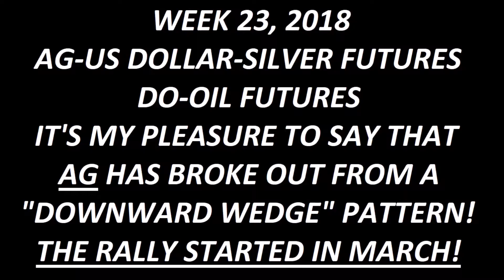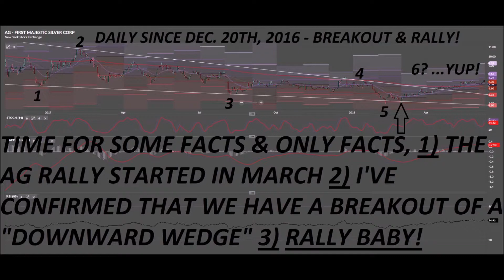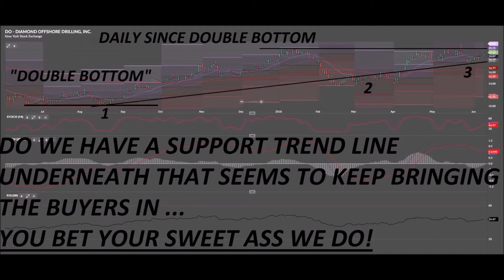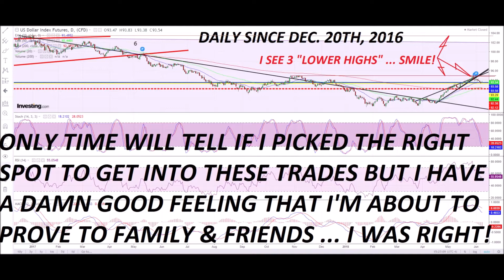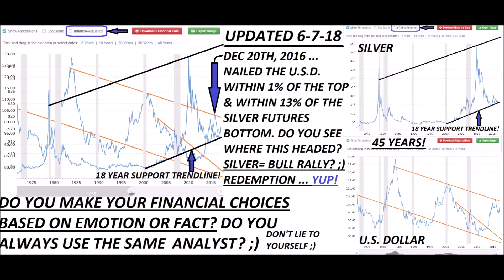WEEK 23, 2018 AG DO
IT'S MY PLEASURE TO CONFIRM THAT AG ...
1) HAS BROKE OUT OF THE "DOWNWARD WEDGE" PATTERN.
2) THE RALLY STARTED IN MARCH.
3) AG IS NOW TRADING ABOVE THE 200EMA & THE MONTHLY PIVOT POINT WHICH MEANS IT IS SHOWING STRENGTH.
4) OIL IS IN A FLAT OUT RALLY!
5) WE'VE BEEN TRADING ON FACTS ... NOT EMOTION!